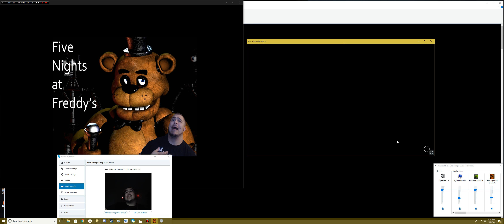PART 1 - INTRO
GOOOOD MORROW and welcome to the Show!

This time Double A Becomes a Night Guard overwatching some pizza robots!